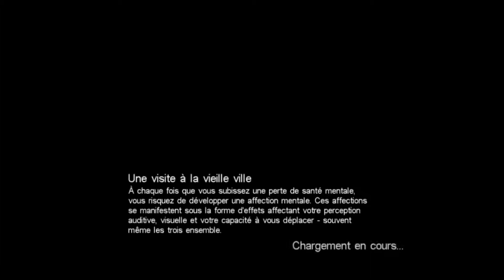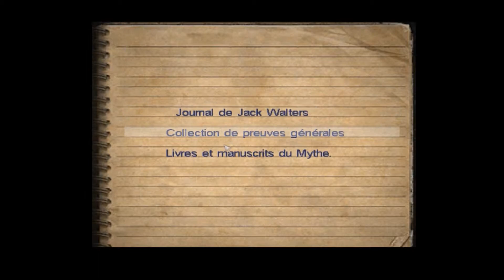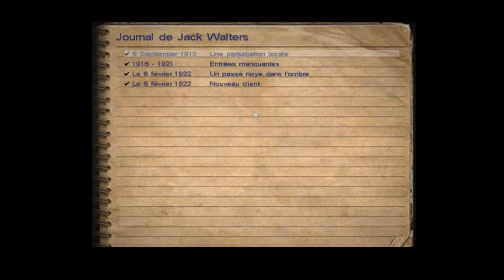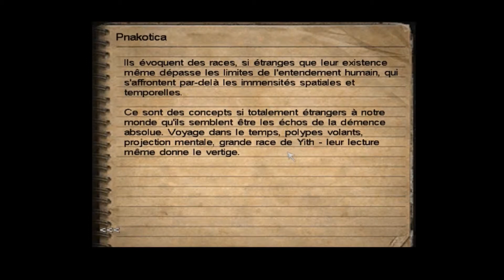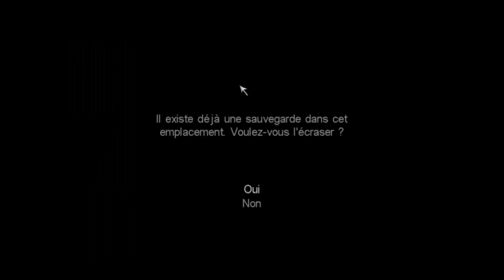Call Of Cthulhu : Dark Corners Of The Earth Partie 6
Jeu : Call Of Cthulhu : Dark Corners Of The Earth

Suite :

Développeur : Heasfirst Productions